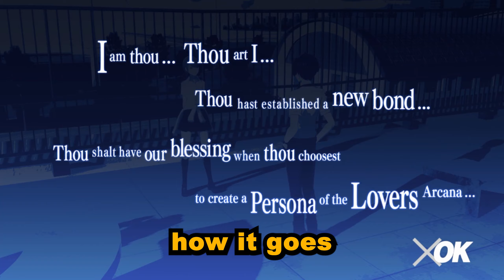Playing Your First Persona Game Be Like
We are back with another persona 3 cringe video :)